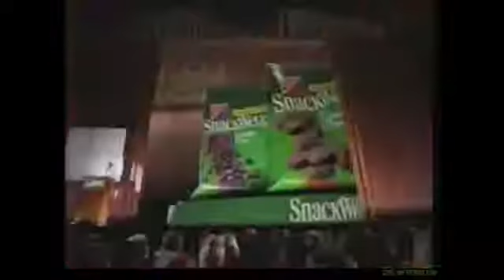1997 Snackwells Reduced Fat Candy Commercial